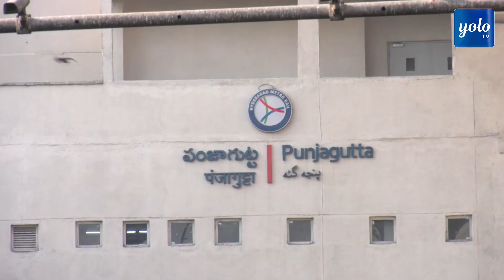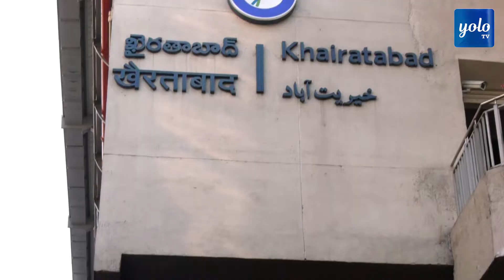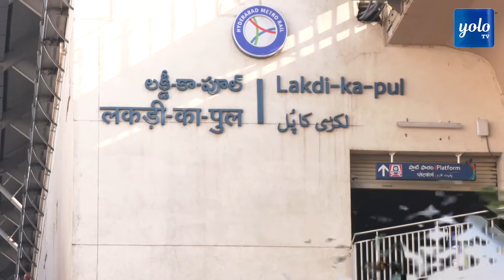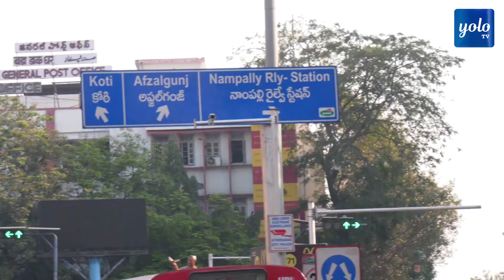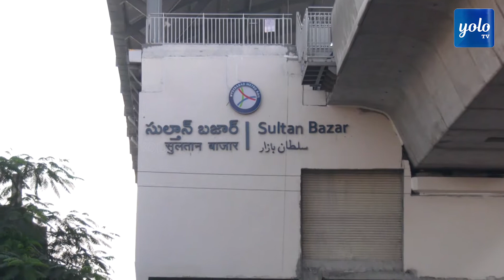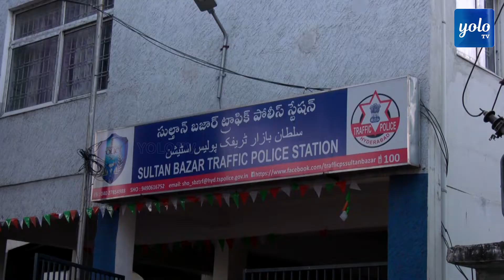Panjagutta TO Sultan Bazar Route Guide | Sultan Bazar Koti Street Shopping Hyderabad Route | YOLO TV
Panjagutta TO Sultan Bazar Route Guide | Sultan Bazar Koti Street Shopping Hyderabad Route | YOLO TV Channel